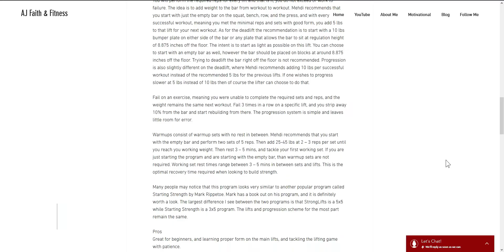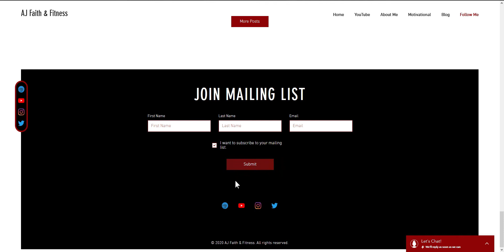AJ Faith & Fitness | Official Website Launch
Welcome all to this trailer for AJ Faith & Fitness official website launch, ajfaithfitness.com.  Sure, AJ Faith & Fitness has been up for a bit over a month already on the great and vast world wide web, however not too many people know about it!

My focus for ajfaithfitness.com is to compliment my YouTube channel and to bring awareness to AJ Faith & Fitness on YouTube!  I would like to continue to grow this channel as well as this community!  At times I would like to make some additional resources available, whether that be files to download, like a free Wendler 531 calculator, or to elaborate on existing YouTube videos by providing some additional blog posts!  The possibilities are endless!

If you are looking for a little motivation, there may be a motivational post that speaks to you on AJ Faith & Fitness new website ajfaithfitness.com!  These same posts are also available on my Instagram and Twitter, feel free to follow me there as well @ajfaithfitness!  This website is not meant to be a replacement to my YouTube channel however again, to compliment it.  My primary goal is to continue to grow AJ Faith & Fitness on YouTube and to provide this community with some awesome fitness content and resources to help everyone on their journey!  Let's keep growing together!

If you would like to follow me on Hevy and have a great app to log all of your workouts, as well as have a supportive community cheering you on your fitness journey, then download the app on your phone and come follow me @ajfaithfitness.  For more information on the app check out my review below!